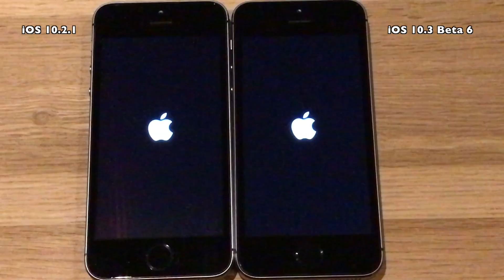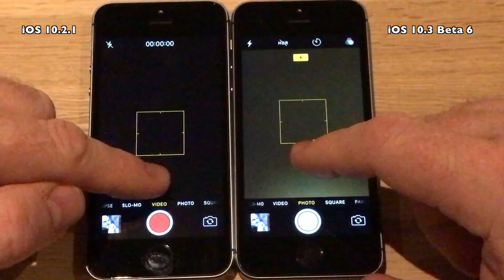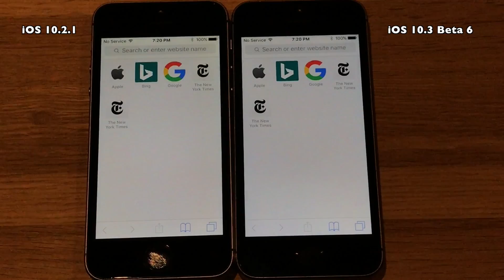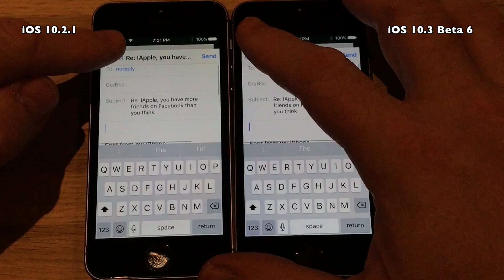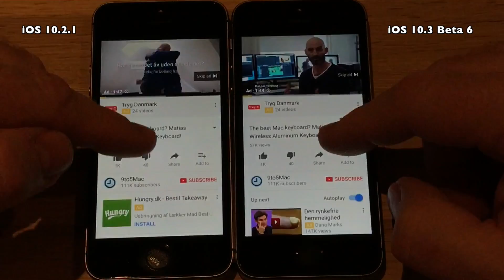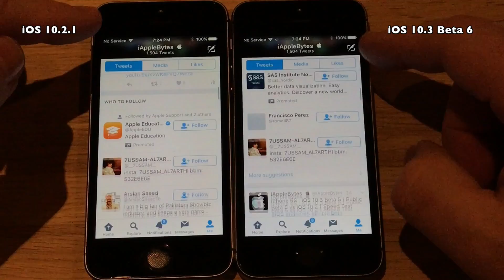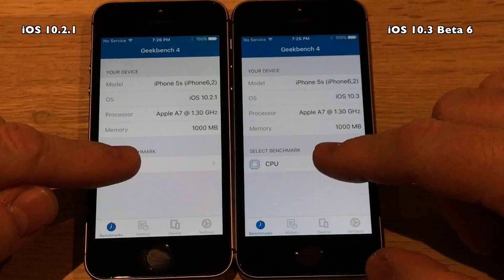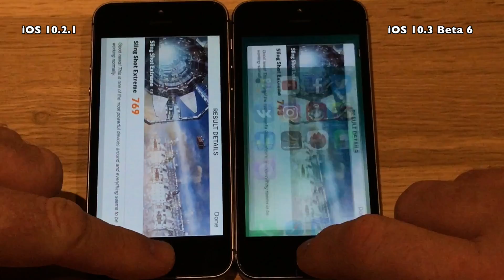iPhone 5S : iOS 10.3 Beta 6 / Public Beta 6 vs iOS 10.2.1 Speed Test Build # 14E5273a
Apple released iOS 10.3 Beta 6 on March 13th 2017,
and we are expecting the Public Beta 6 tomorrow March 14th.
So we are at Beta 6 and the release must be close. Only
seen a Beta 7 twice before (iOS 10 and 10.2) This release
still carries the long 8 digit build #, so not a GM release yet.
No news in Beta 6 compared to Beta 5 but hopefully
it is full of improvements under the bonnet.
iOS 10.3 Beta 6 comes with build  # 14E5273a